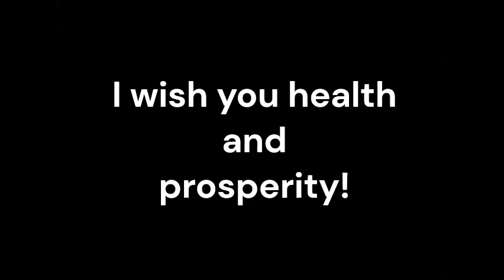Retropharyngeal Abscess_Sound therapy session_Sounds of nature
Retropharyngeal Abscess is a serious condition characterized by the formation of an abscess in the space at the back of the throat. While conventional medicine is essential for the management of this condition, integrating complementary therapies can provide additional benefits. Resonant frequency sound therapy, a non-invasive and gentle treatment approach, has shown promise as an adjunctive therapy for Retropharyngeal Abscess.
Resonant frequency sound therapy utilizes specific sound frequencies to restore harmony and balance within the body. This therapy is based on the principle that every organ, tissue, and cell in the body has a unique resonant frequency. By exposing the body to corresponding frequencies, resonant frequency sound therapy aims to promote healing and well-being.
When used as an adjunctive treatment for Retropharyngeal Abscess, resonant frequency sound therapy offers several benefits that can enhance the effectiveness of conventional medicine:
   a. Reducing Inflammation:
      Retropharyngeal Abscess is often accompanied by inflammation in the affected area. Resonant frequency sound therapy has been found to have anti-inflammatory effects, helping to reduce swelling and discomfort. By promoting the body's natural healing response, it can aid in the resolution of the abscess.
   b. Supporting Immune Function:
      A strong immune system is vital for combating infections, including Retropharyngeal Abscess. Resonant frequency sound therapy has been shown to stimulate the immune system, enhancing its ability to fight off pathogens. By strengthening the body's defense mechanisms, it can assist in the healing process and prevent recurrences.
   c. Promoting Relaxation and Pain Relief:
      Retropharyngeal Abscess can cause significant pain and discomfort. Resonant frequency sound therapy has a calming effect on the nervous system, promoting relaxation and relieving pain. By reducing stress and tension, it can contribute to a more comfortable healing process.
   d. Enhancing Antibiotic Efficacy:
      Conventional medicine often includes antibiotic therapy to manage Retropharyngeal Abscess. Resonant frequency sound therapy has been found to enhance the efficacy of antibiotics by improving cellular absorption and optimizing their effects. This synergy can lead to more effective treatment outcomes.
Resonant frequency sound therapy embraces a holistic approach to healing, addressing not only the physical symptoms but also the emotional and energetic aspects of a patient's well-being. By promoting overall harmony and balance, it supports the body's natural healing processes and complements the efforts of conventional medicine.
The integration of resonant frequency sound therapy as an adjunctive treatment for Retropharyngeal Abscess offers several benefits in conjunction with conventional medicine. From reducing inflammation and supporting immune function to promoting relaxation and enhancing the efficacy of antibiotics, this therapy provides a holistic approach to healing. By combining the strengths of conventional medicine with the gentle healing vibrations of resonant frequency sound therapy, patients can experience enhanced healing and improved outcomes in the management of Retropharyngeal Abscess.